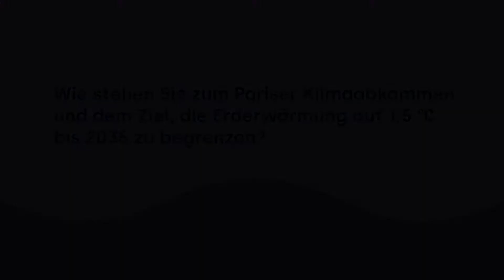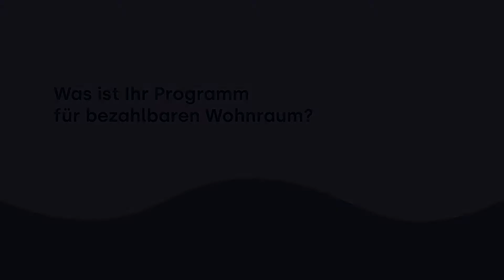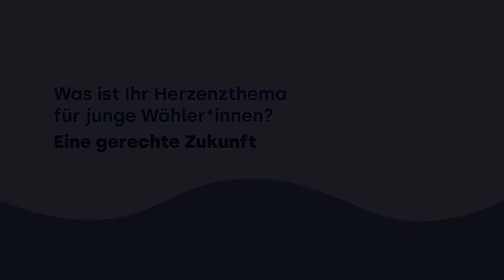Vier Fragen an Ulrika Schöllner, Einzelkandidatin zur Bundestagswahl 2021 im Wahlkreis 153.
Für stellt sich Ulrika Schöllner vier Fragen der Jung- und Erstwähler*innen. Die Themen sind Klimapolitik, Digitalisierung, Wohnen und ein Herzenzthema der Kandidat*in. Auf dem Wahlportal findest du alle Hintergrundinformationen zur Bundestagswahl, einen Überblick zu den Leipziger Direktkandidat*innen, ihren Vorhaben und natürlich den dazugehörigen Parteien.